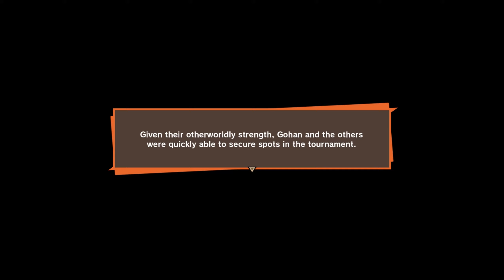[PC] - Dragon Ball Z: Kakarot - Part 25 - The Evil Wizard Babidi's Machinations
Dragon Ball Z: Kakarot (ドラゴンボールZ カカロット, Doragon Bōru Zetto Kakarotto) is a semi open world action role-playing game developed by CyberConnect2 and published by Bandai Namco Entertainment, based on the Dragon Ball franchise, released for Microsoft Windows, PlayStation 4, and Xbox One. Dragon Ball creator Akira Toriyama designed the new original character Bonyū (ボニュー) for the game. It was released on January 17, 2020. The game sold over 1.5 million copies in its first week of release, making it a big success.

Dragon Ball Z: Kakarot é um jogo eletrônico de RPG de ação em mundo aberto desenvolvido pela CyberConnect2 e publicado pela Bandai Namco Entertainment. Baseado na franquia Dragon Ball, foi lançado em 17 de janeiro de 2020 para Microsoft Windows, PlayStation 4 e Xbox One.